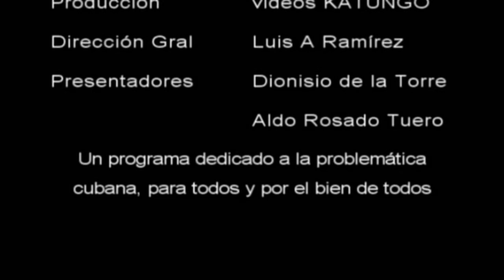A La Intemperie. Con Luis Guardia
Un programa de cubanos libres para Cuba y el Mundo. By Katungo